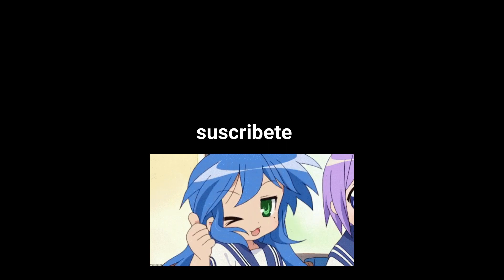COMO SER PRO EN BLADE BALL